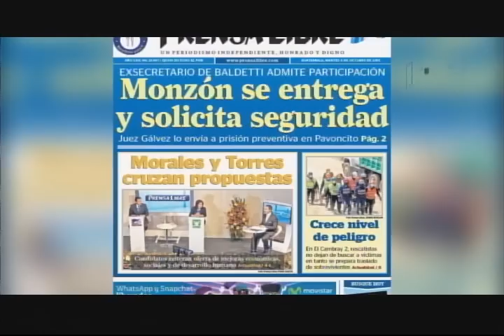Accidente en ruta Interamericana causa bloqueo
Accidente causa bloqueo en ruta Interamericana | Candidatos no convencen en foro presidencial | Estados Unidos registra mínimo de deportaciones desde 2006